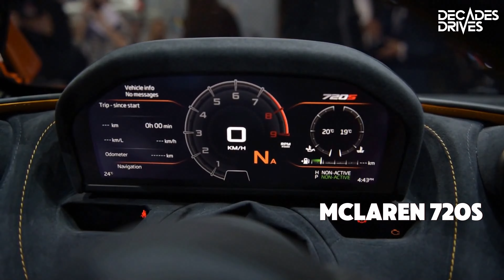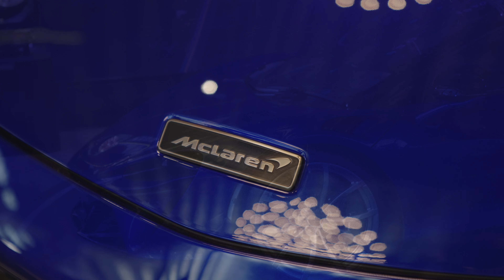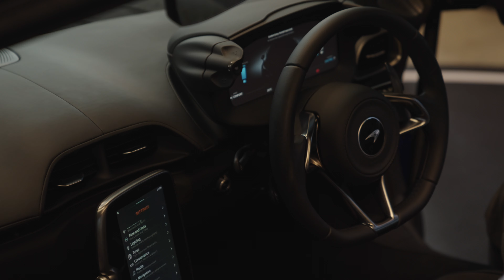[新车发布] Mclaren Artura Spider ! 又快又帅又拉风的迈凯轮！340万马币你买吗？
这只是日常VLOG而已哦
Full Review或是专业Review要等他们给我试驾先
不要喷我哦

Camera Equipment used in this video :
Sony A7M4